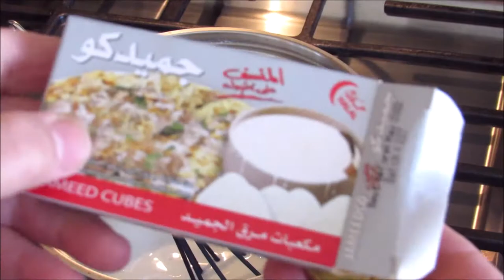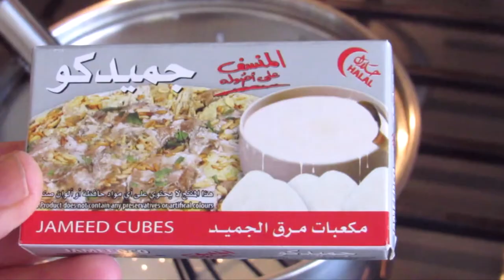Alternative For Jordanian Jameed /Mansaf